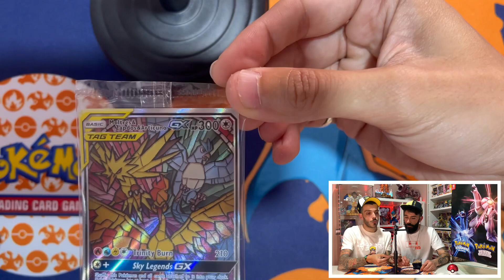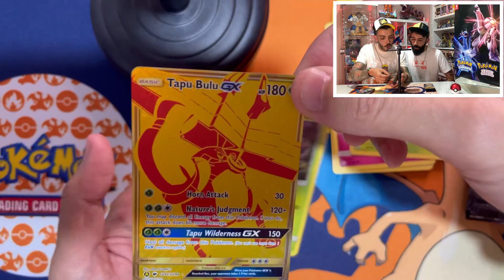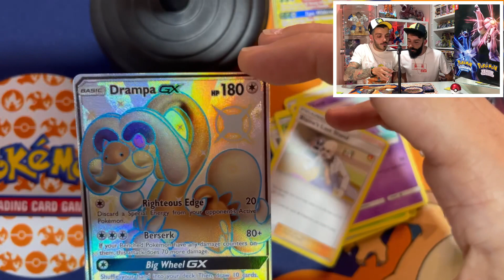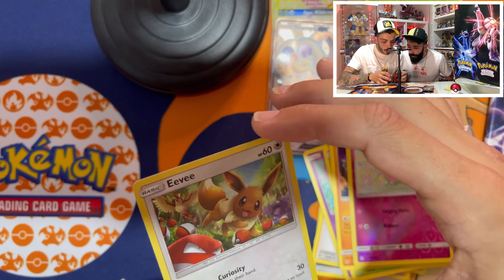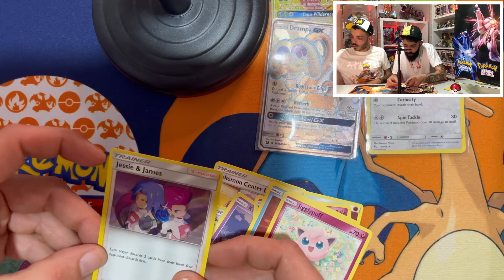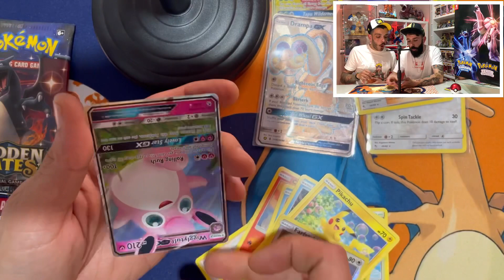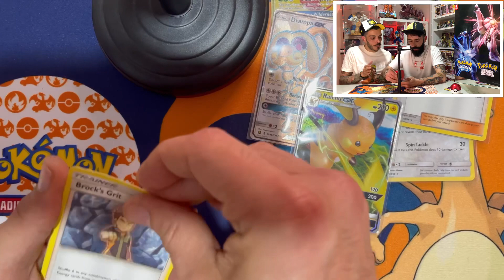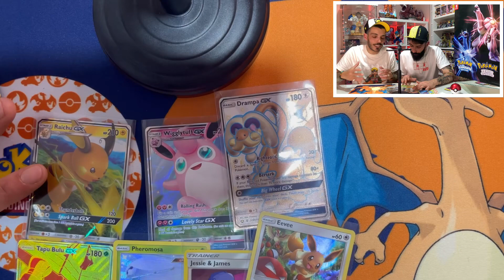🔥How to Get CHARIZARD GX🔥HIDDEN FATES🔥Pokemon tcg cards 😱😱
Pokemon tcg
Pokemon cards
pokemon tcgo
ptcgo
lost origin
How to get Charizard